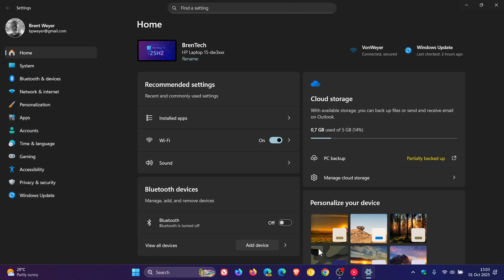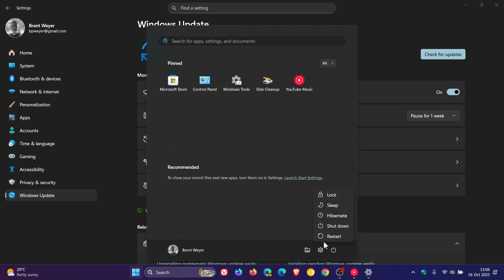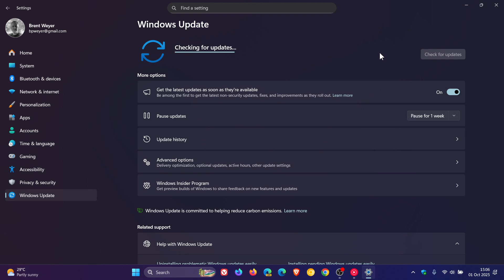Microsoft Confirms 2 Known Issues in Windows 11 25H2!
With the next version of Windows 11 now generally available, Microsoft has confirmed that there are a couple of known issues to be aware of if you're upgrading right away.